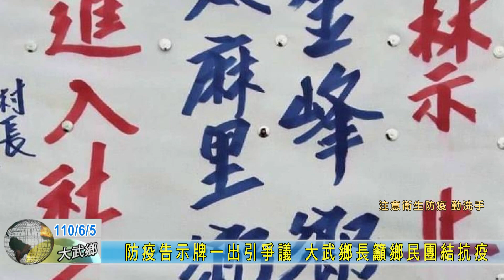20210605 防疫告示牌一出引爭議 大武鄉長籲鄉民團結抗疫